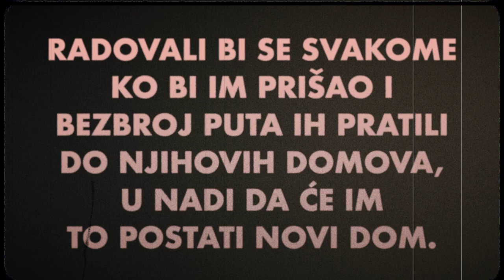maza i lunja